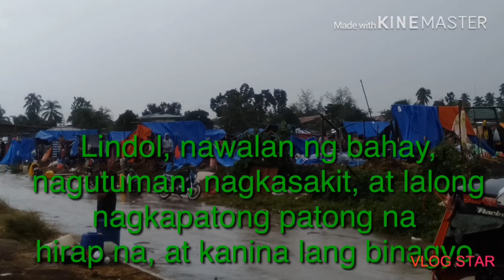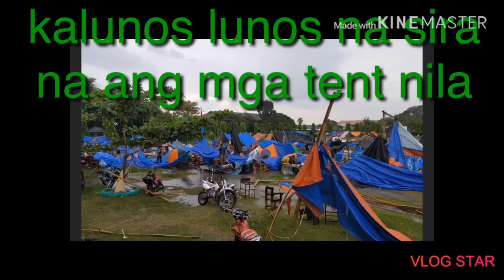BREAKING NEWS: Makilala North Cotabato MINDANAO Philippines pagkatapos ng lindol , BINAGYO!